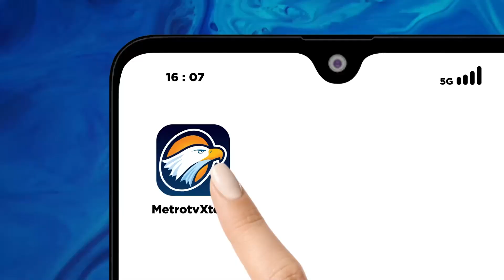Bacakada Dilaporkan ke Bawaslu Dugaan Politik Uang - [Metro Pagi Primetime]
MetroTV, Adanya dugaan Money Politic bakal pasangan Calon Bupati dan Wakil Bupati Tangerang Mad Romli-Irvansyah dilaporkan ke Bawaslu Kabupaten Tangerang. Dugaan Money Politik yang dilakukan tersebut dengan bentuk pembagian sembako serta uang tunai kepada warga.